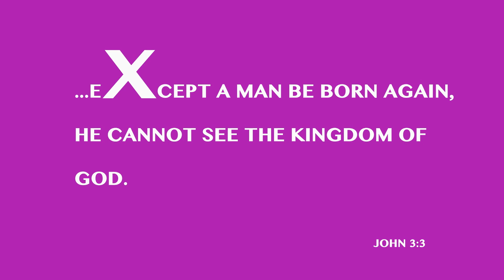Inspiration Kids | Alphabet Memory Verse LETTER X | Trivia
Who wants to play some trivia!?!

"...Except a man be born again, he cannot see the kingdom of God" - John 3:3